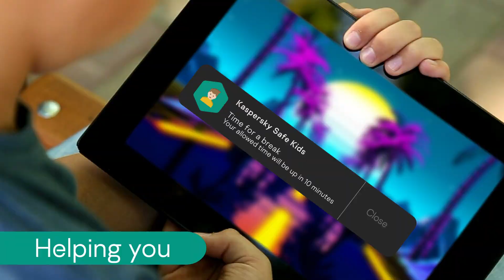Kaspersky Safe Kids — parental controls for the world’s best parents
The Internet is exciting, but kids can use it too much. What they view can be unsuitable. Protect your kids with porn filters, screen time controls, GPS tracking and more. Kaspersky Safe Kids. Built to help you be the world’s best parent.
Keep your children safe online and beyond.